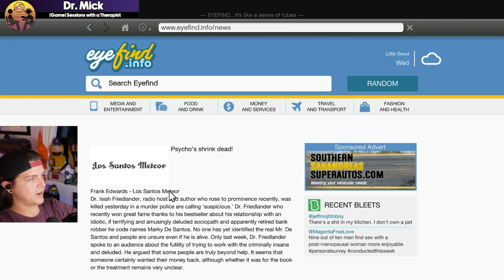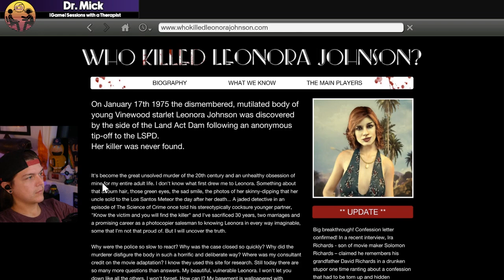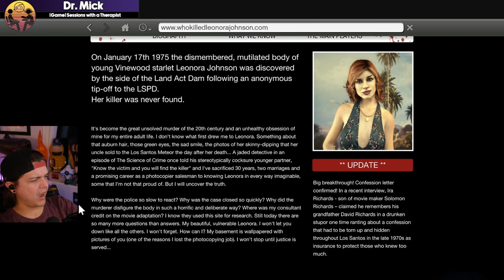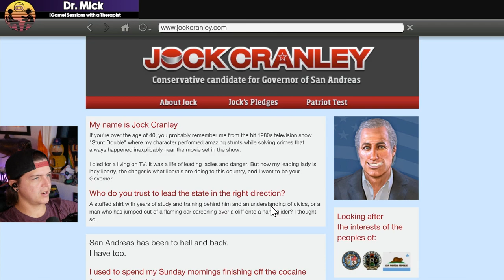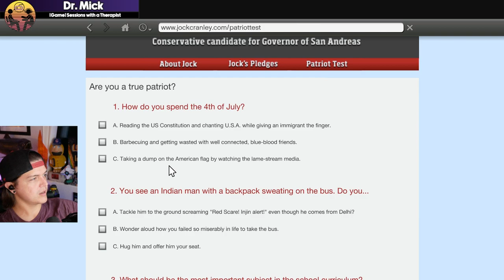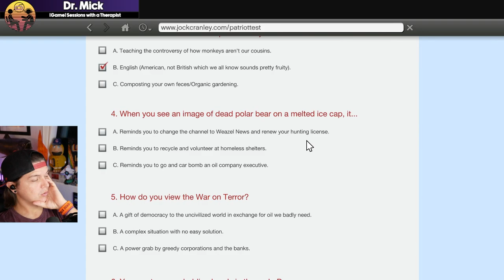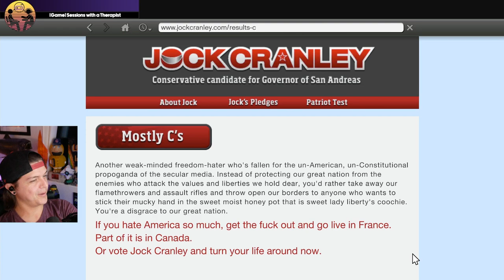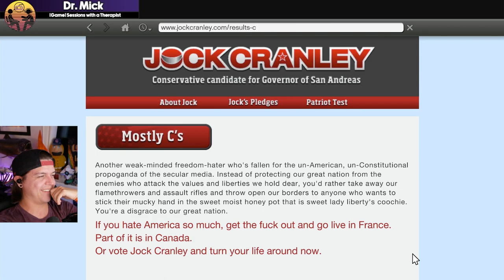Grand Theft Auto 5 with a Therapist: Part 22 | Dr. Mick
Hello!

We're heading to Los Santos and jumping into the shoes of Michael, Franklin, and Trevor. Another Rockstar game, so I'm expecting we'll have LOTS of interesting concepts, ideas, and discussions related to mental health.

Get comfy and get ready, friends.